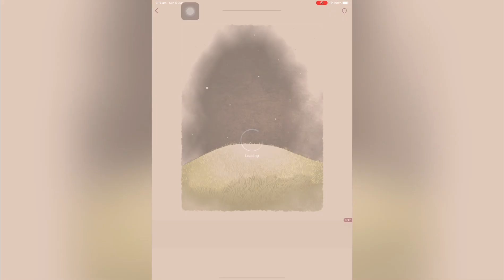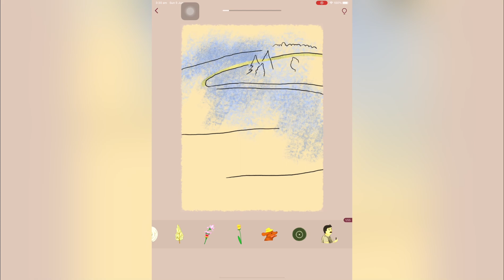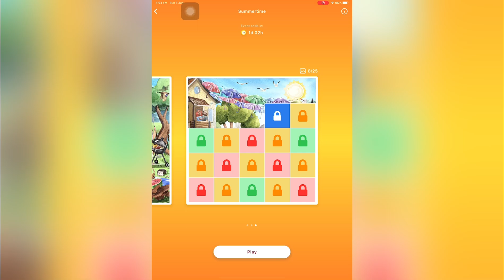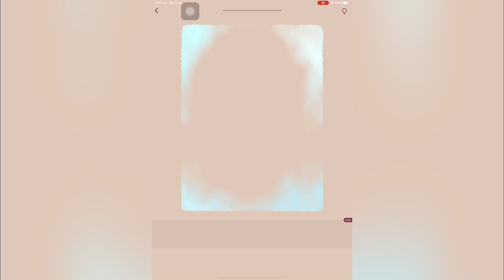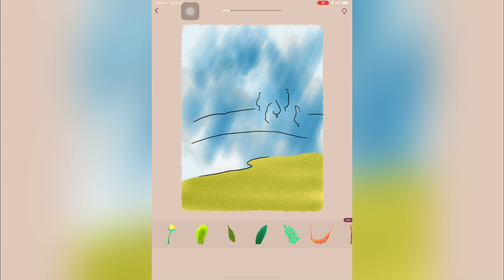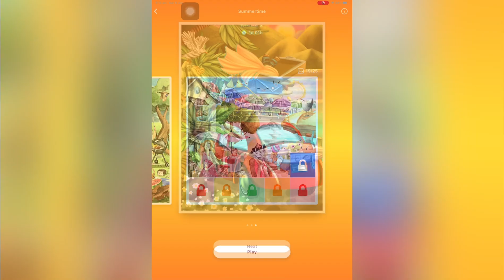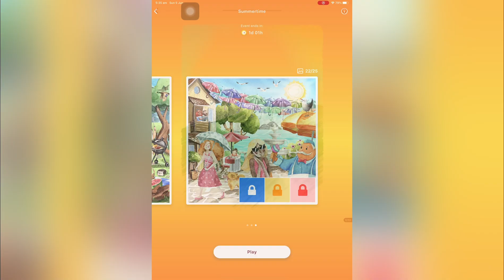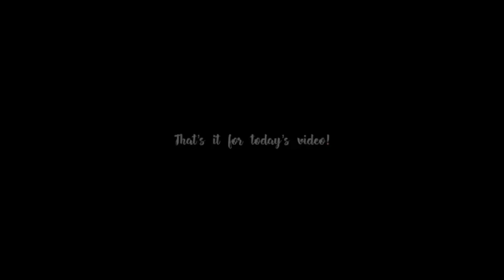Art Puzzle | Summertime Event | 3 (Final Postcard)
Art puzzle has a event for 9 days, to unlock 3 postcards by completing the 25 puzzles that covers the artwork of each cards, I hope you guys will enjoy the artworks as much as I did 😊
This video is all the ones I finished for the final card 🥰

(or most other music streaming services, just search 'ikson')